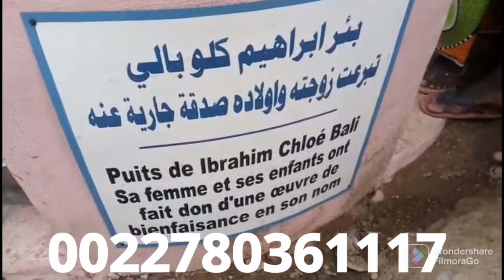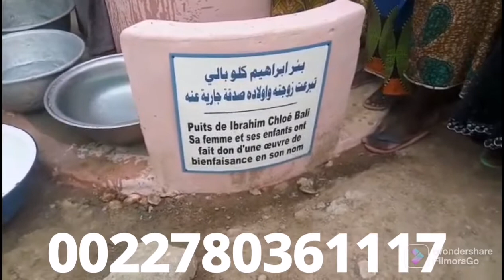١٠ مارس، ٢٠٢٢